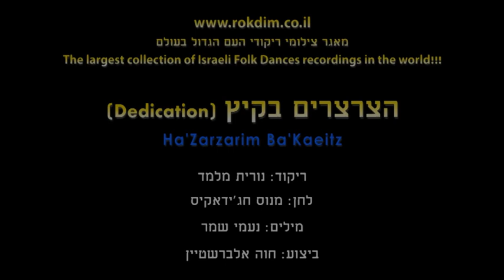Ha'Zarzarim Ba'Kaeitz - Dance | הצרצרים בקיץ - ריקוד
שם השיר: Dedication
שם הריקוד: הצרצרים בקיץ
שנת חיבור: 2019
צורה: מעגל
כוריאוגרפים: נורית מלמד
מבצעים: אלברשטיין חוה
מלחינים: חג'ידאקיס מאנוס
תמלילנים: שמר נעמי

Song Name: Dedication
Dance Name: Ha'Zarzarim Ba'Kaeitz
Creation Year: 2019
Shape: Circle
Choreographers: Nurit Melamed
Performers: Albershtein Chava
Composers: Hajidakis Manos
Lyricists: Shemer Neomi